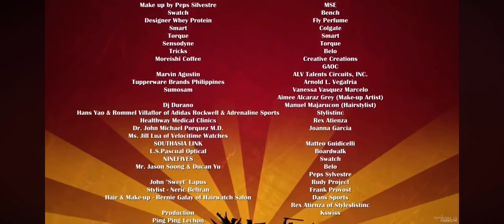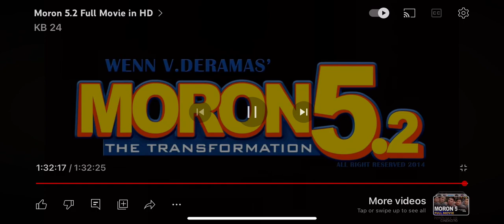February 20, 2024